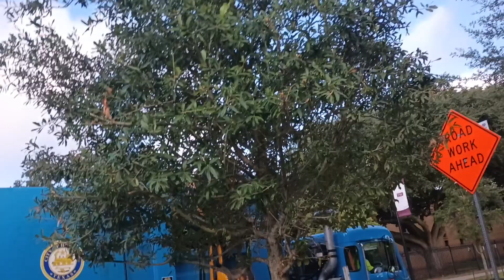garbage truck 51451